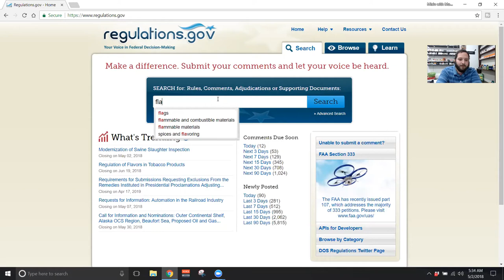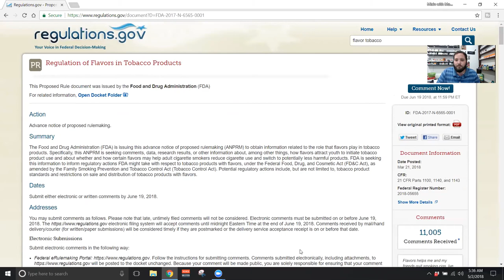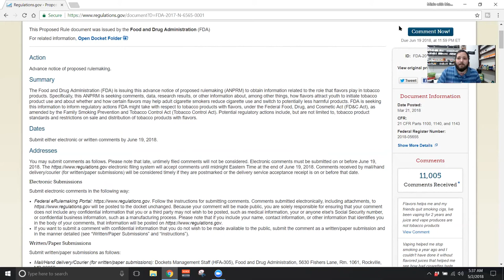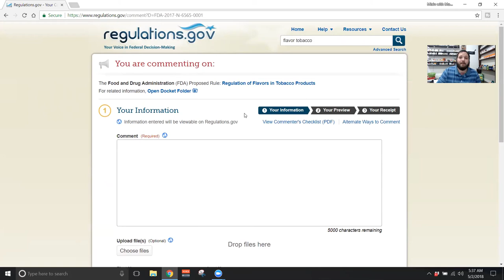Time to Save our Flavors